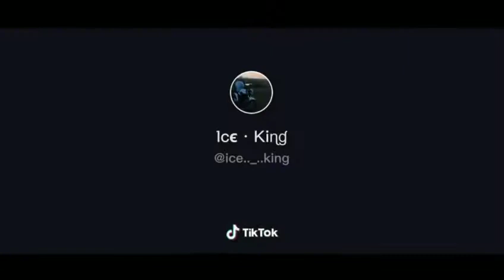PUBG Funny Tik Tok Moments | PUBG Funny Glitches 🤪😂 | WTF Moments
PUBG Funny Tik Tok Moments #44 | PUBG Funny Glitches xu0026 WTF Moments